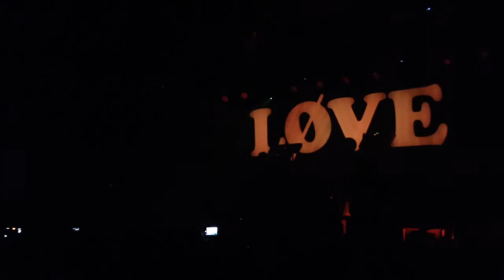Julien Doré - Paris Seychelles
@ les docks, Lausanne
02.2014